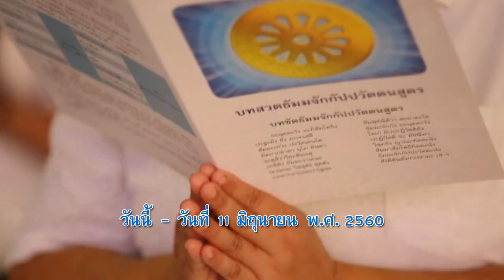DOU หลักสูตรสัมฤทธิบัตรพิเศษ ธัมมจักกัปปวัตตนสูตร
... ภิกษุทั้งหลาย ตถาคตผู้อรหันตสัมมาสัมมาสัมพุทธเจ้า ได้ประกาศอนุตตรธรรมจักรให้เป็นไปแล้ว ที่ป่าอิสิปตนมฤคทายวัน เป็นพระธรรมจักรที่สมณะพราหมณ์, เทพ มาร พรหม หรือใคร ๆ ในโลก จะต้านทานให้หมุนกลับไม่ได้ ซึ่งความจริงอันประเสริฐสี่ประการ ได้แก่ ทุกข์, เหตุให้เกิดทุกข์, ความดับไม่เหลือแห่งทุกข์, และการลุถึงความดับไม่เหลือแห่งทุกข์...
      ดีโอยูขอเรียนเชิญทุกท่านศึกษาปฐมเทศนาแม่บทแห่งธรรม ในหลักสูตรสัมฤทธิบัตรพิเศษ ธัมมจักกัปปวัตตนสูตร             เพื่อน้อมรำลึกคุณของพระสัมมาสัมพุทธเจ้าในโอกาสวันอาสาฬหบูชา  รับสมัครตั้งแต่วันที่ 28 พฤษภาคม พ.ศ. 2560        ถึงวันที่ 11 มิถุนายน พ.ศ. 2560 ผู้ลงทะเบียนเรียนจะได้รับของที่ระลึกพิเศษ สอบถามรายเอียดเพิ่มเติม
โทรศัพท์ 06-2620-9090, 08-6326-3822, 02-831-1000 ต่อ 2261   Line ID: dou.us